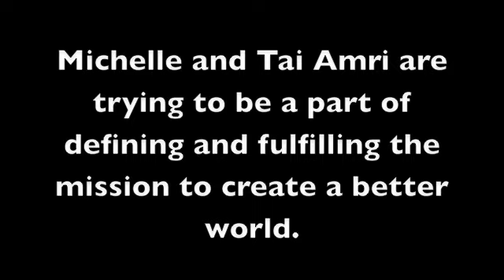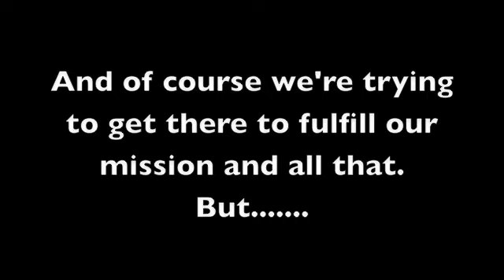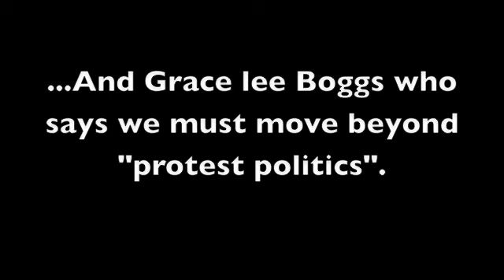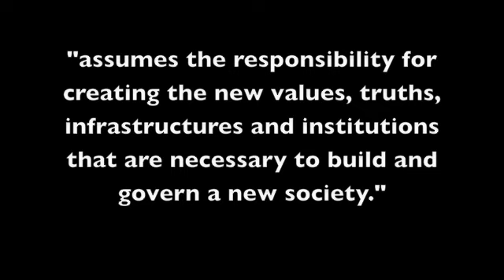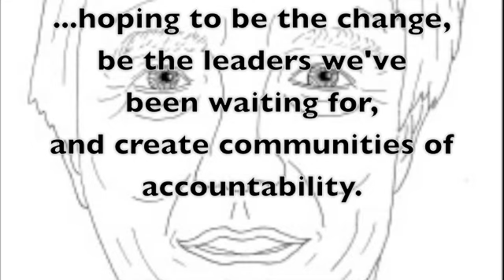We Are The Leaders We've Been Looking For Campaign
Grace Lee Boggs not only emphasizes the teaching that, "We are the leaders that we've been waiting for," she lives it. Tai Amri Spann-Wilson and Michelle Puckett are trying to live it also in the place where they dwell, Oakland, California. They are hoping to get the additional training they need to be these leaders from Boggs herself at this year's 20th Anniversary Detroit Summer and to share what they learn via their indiegogo campaign to help fund their trip. If you'd like to donate to their campaign and learn a little bit about to be how to be leaders yourself from two disciples of one of the greatest living activists, please contribute to their campaign via this Peace!